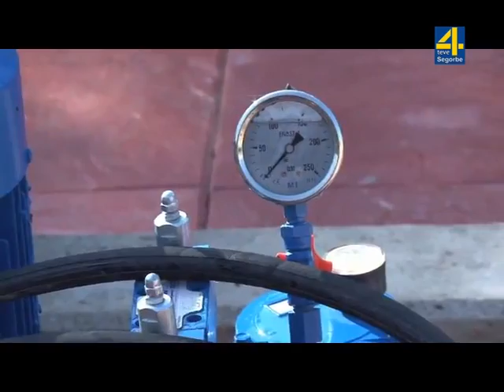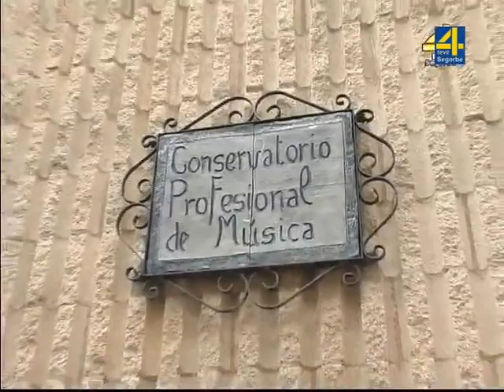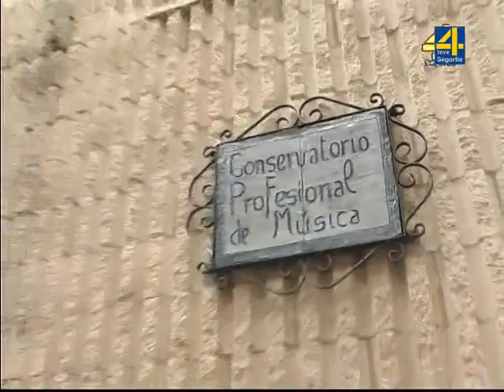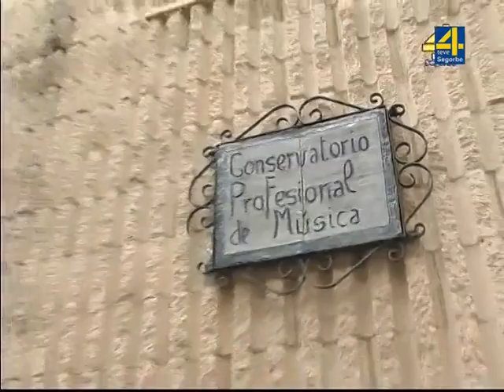TVALTOPALANCIA Info Lunes 3 11 2014